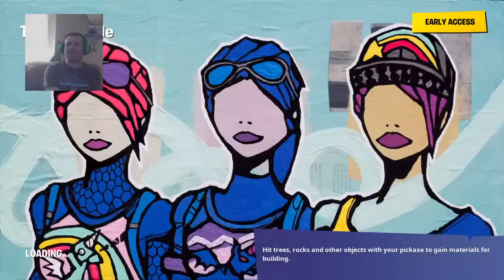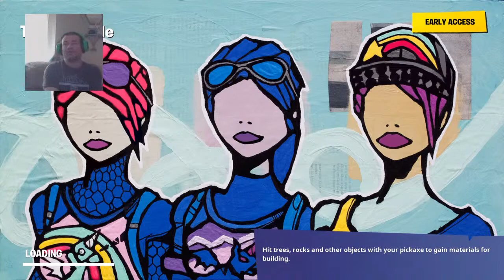I Found The Bandage Bazooka, New Mystery Skin Sorana, Risky Reels Event What Does It Mean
What's going on? I also love to live stream all types of games.

GAMES I STREAM AND PLAY UPDATES FOR:

GTA V, GTA 5 Online Diamond Resort And Casino Lucky Wheel Podium Car, Podium Car Updates, GTA 5 Online Money Grinds
RDR2, Red Dead Online, Red Dead Redemption 2 Frontier Pursuits DLC Trader Roles, Collector roles, Daily Challenges
FORTNITE, Fortnite Daily Challenges, Events

PODCAST
JKFT (Jackknife Finnegan Talk) on all Podcast Platforms

FORTNITE AND EPIC SUPPORT A CREATOR CODE IS JACKKNIFE-YT (all lowercase no space)